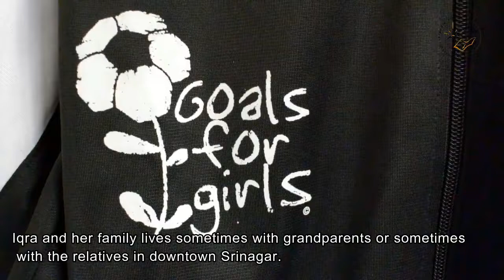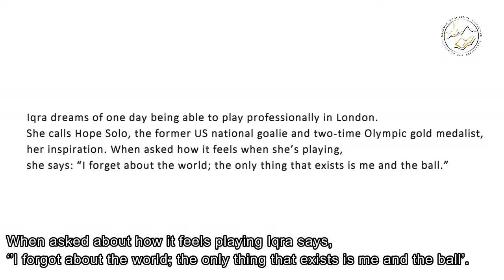Meet Iqra Fayaz a State football player and a KEI scholar.